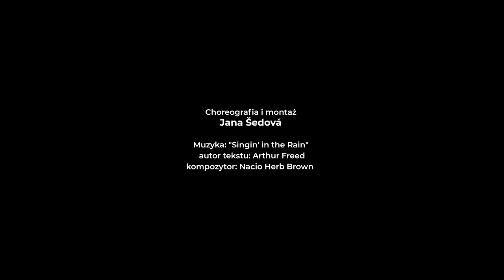Fantazja – Deszczowa piosenka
Choreografia i montaż: Jana Šedová
Muzyka: "Singin' in the Rain"
autor tekstu: Arthur Freed
kompozytor: Nacio Herb Brown

Nagranie powstało w ramach 6. koncertu charytatywnego TAN dla Artura. Wydarzenie w 2021 roku wyjątkowo odbywa się on-line.

Uczniowie Tam Tan Studio Tańca Jazzowego oraz Goście co roku mobilizują się by zrobić coś dobrego - zapewnić tak bardzo potrzebną pomoc.🎁

Artur jako dziewiętnastoletni chłopak wypadł z balkonu na 7. piętrze. Cudem przeżył, jednak jego obrażenia były rozległe. Dziś wraca do zdrowia, co potwierdzają lekarze specjaliści. Tylko dalsza intensywna rehabilitacja daje szansę na jego częściowe usamodzielnienie. Wciąż potrzebna jest rehabilitacja, wózek, stół pionizacyjny, łóżko i materac przeciwodleżynowy, leki oraz wiele innych rzeczy, które niestety są bardzo kosztowne. Dlatego też co roku wspieramy Artura poprzez koncert charytatywny, mamy nadzieję, że do nas dołączycie. :)

Wpłacając na konto zrzutki, widzowie koncertu stają się darczyńcami. Uzyskane środki finansowe są przeznaczone na leczenie i rehabilitację ciężko chorego Artura.

O wysokości wpłaty decydujecie Wy - będziemy wdzięczni za każdą pomoc. :)

GoogleFirma: studio-tanca-tam-tan.business.site